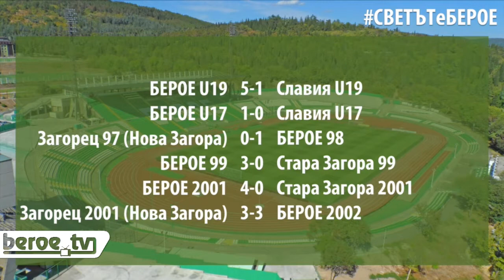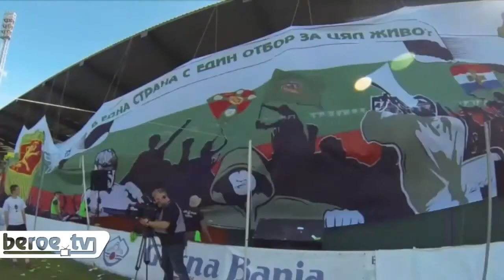СВЕТЪТеБЕРОЕ, брой 5 (21 април 2014)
Aкцентите в предаването са:
* Видеорепортаж от победата над „Евроколеж" в контрола;
* Всички най-интересни новини около „зелено-белите" през седмицата;
* Видео от победите на „Берое" U19 и U17 над „Славия";
* Гостува ни халфът Стефан Спировски, който ще ни разкаже повече за разликата между българския и македонския футбол;
* Програмата за актуалната седмица.